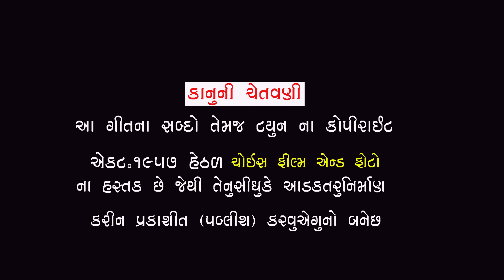Man Gamati Malijai || મન ઞમતી મળી જઈ || Singer Kalpesh Thakor || new Gujarati song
Song : Mangamri maligai
Singer : Kalpesh Thakor
Lyrics : Bharat Thakor sasam
D-O-P : Siraj jadeja
Recording : swarmiln Studio
Director : Naushad zadeza
Producer : irafan Rathod